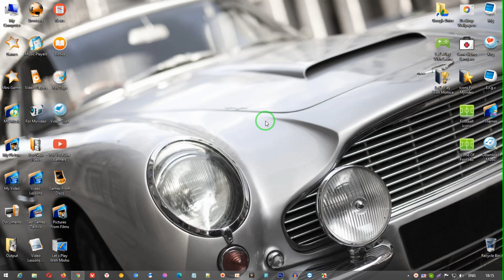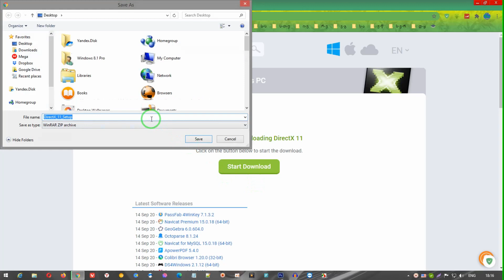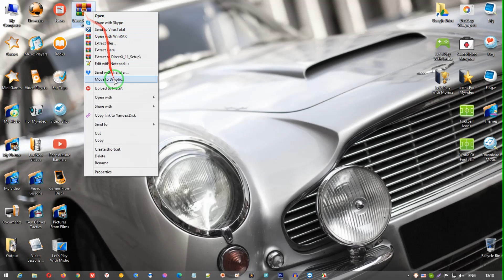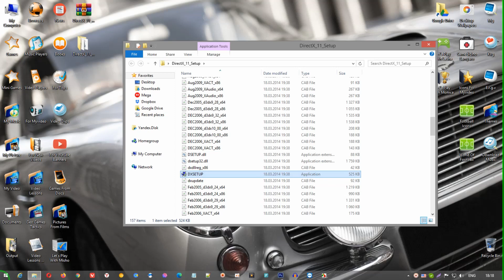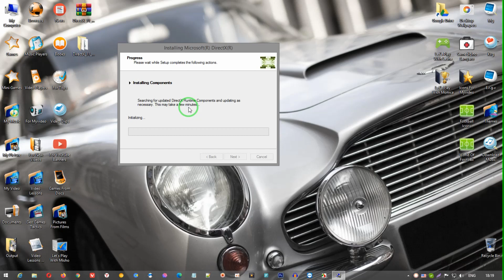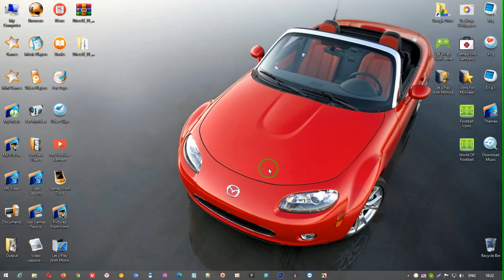როგორ გადმოვწერო და დავაყენო DirectX 11-ი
ამ ვიდეო გაკვეთილის საშუალებით, მე მინდა გასწავლოთ თუ როგორ შეგვიძლია ძალიან მარტივად, სულ რაღაც რამოდენიმე წამში, მოვახდინოთ DirectX 11-ის გადმოწერა და კომპიუტერის სისტემაში დაყენება.